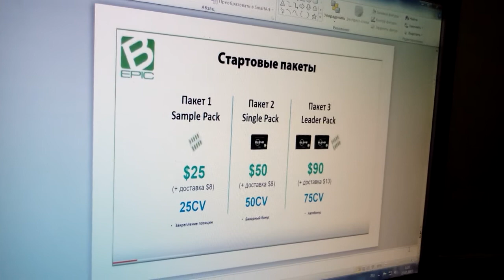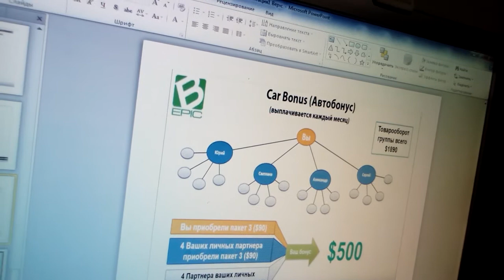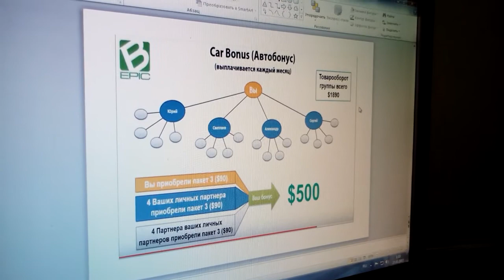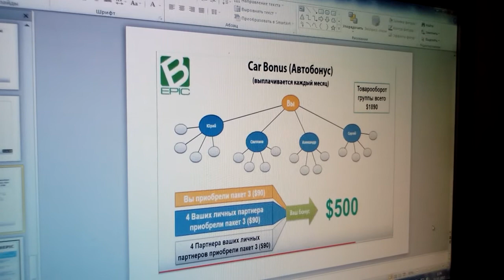Я люблю тебя жизнь... У меня есть мечта!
Почему В-Epic?  ОТЛИЧНАЯ  БИЗНЕС ВОЗМОЖНОСТЬ!
Несколько преимуществ:

Нулевой процент риска,
ВЫСОКИЕ Выплаты в сеть со старта !
Мощный Фундамент, Собственное производство,
Автоматизированная система работы через интернет.
Обучение от профессионалов, поддержка на всех этапах,
30 дневная гарантия возврата денег!

Вход в бизнес потребительский.
Варианты -
$24.95 (на 10 дней продукта) + $8 доставка.
$49.95(на 30 дней продукта) + $8 доставка.
или $89.95(на 70 дней продукта) + $13 доставка.

любой вариант активирует бизнес. (оплата с Мастеркард или Визы, доставка из США )

Самый лучший автобонус в Мире!!!

1890$ группового товарооборота в месяц и получаешь АВТОБОНУС!
Это в 15-25 раз легче чем в любой другой сетевой компании.
А 1890$ - это структура из всего 20 партнеров на пакете $89.95.

Здесь помогают людям достичь  отличных финансовых результатов и активно прожить жизнь, увеличив ее на 10-20 лет.
Связаться со мной по skype: ivredica1 - Ольга